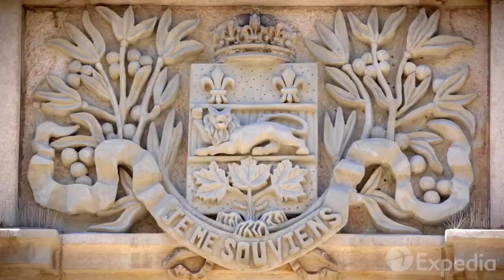Cheapest flight hotel Quebec Vacation Travel (2020)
Cheapest Hotels and Flights in 2020 and beyond.